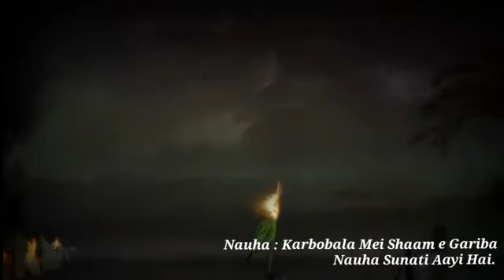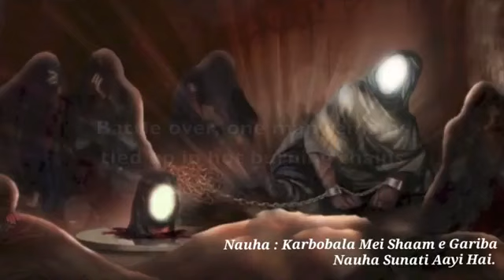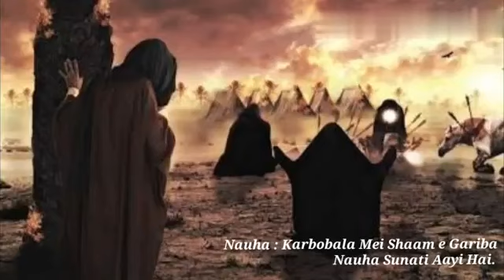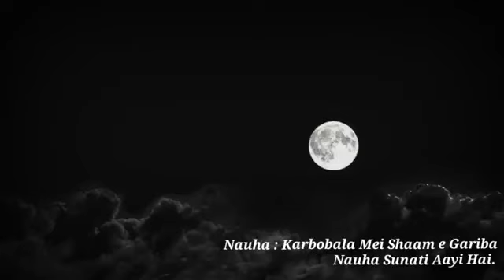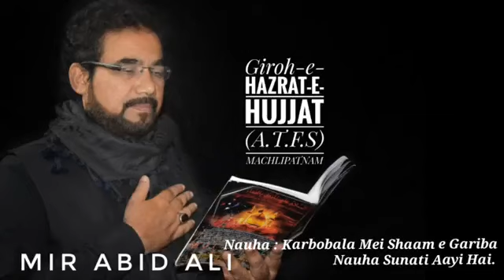Nouha : karbobala mei shaam e gariba nouha sunati aayi hai // mir Abid Ali:: noha khawan//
giroh e hazrat e hujjat (a.t.f.s) machilipatnam (AP) India